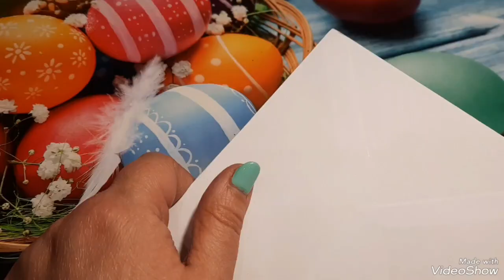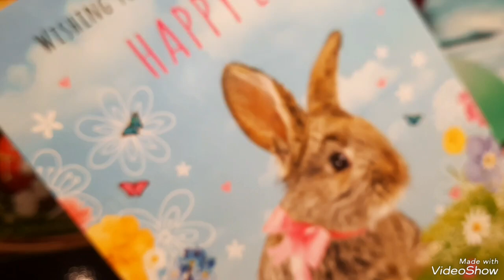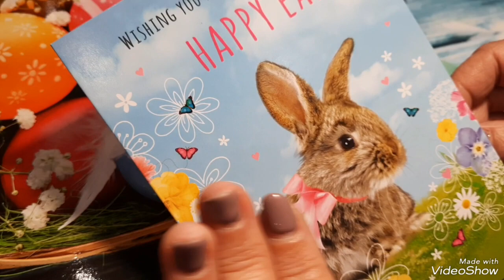NIESPODZIANKA ŚWIĄTECZNA 🐣OD BEATKI 🐣BE AG 🐣💖